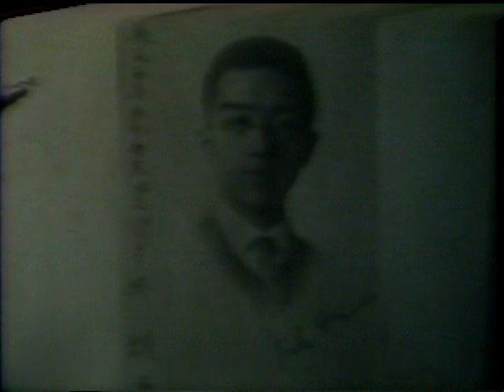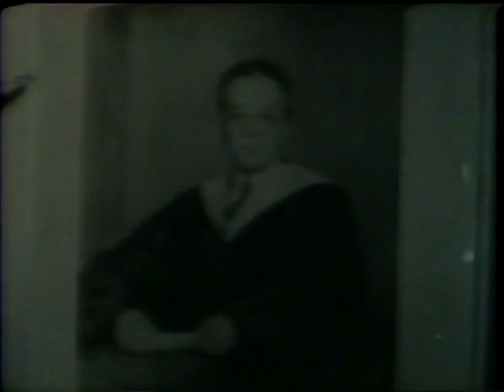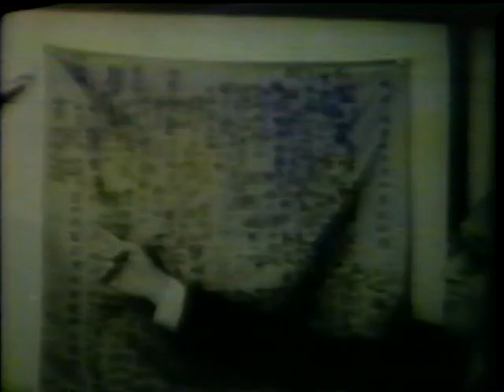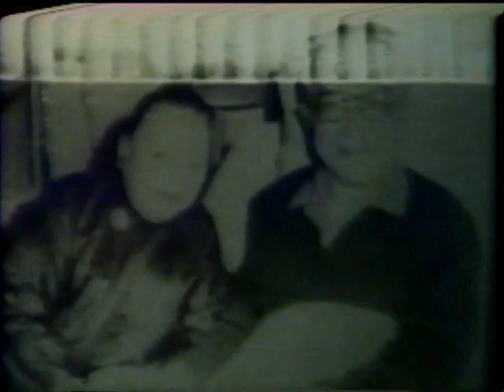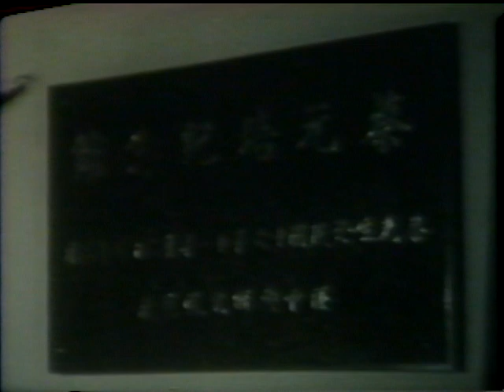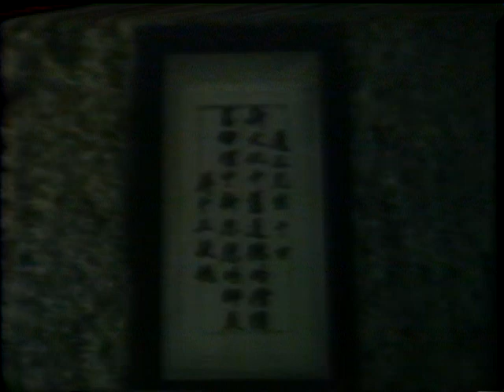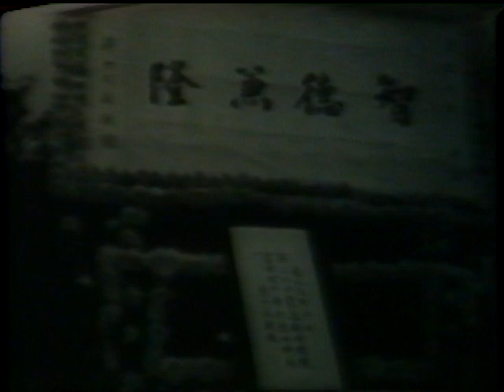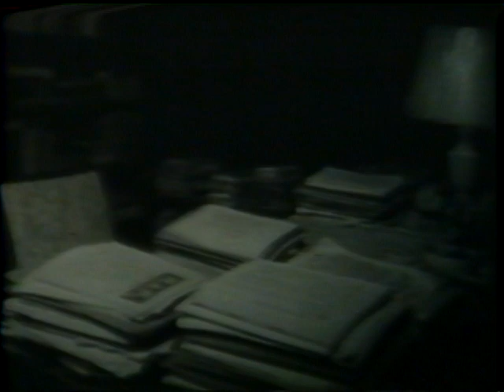Dr. Hu Shih in Taiwan (Chinese subtitle available; Original video quality)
Produced by Taiwan Film Studio & Academia Sinica